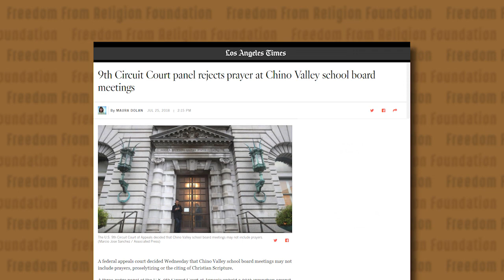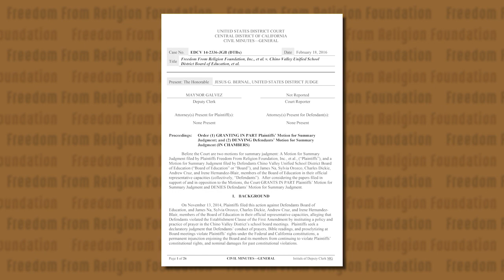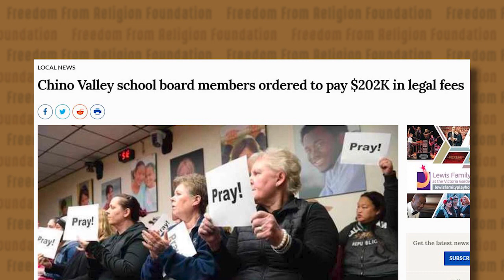Prayer Stopped at Public School Meetings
FFRF Director of Strategic Response Andrew Seidel discusses our huge victory this week. FFRF, with 22 parents, students and employees of the Chino Valley School District (Calif.), won a case before the 9th U.S. Circuit Court of Appeals against prayer at public school board meetings.